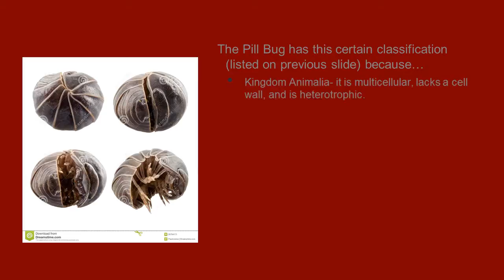Pill Bug Classification